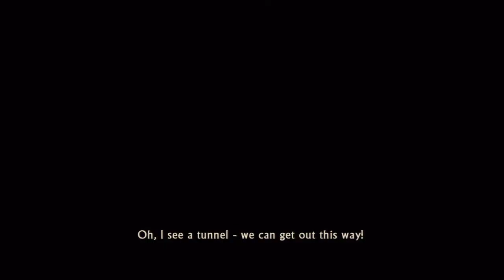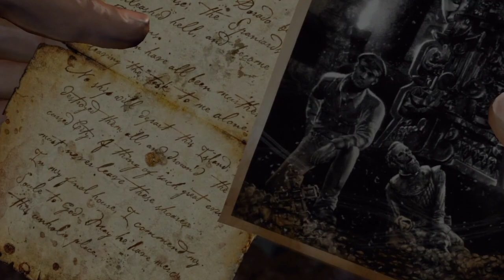Lets Play Uncharted Drake's Fortune Part 13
ZOMBI PIKACHU!